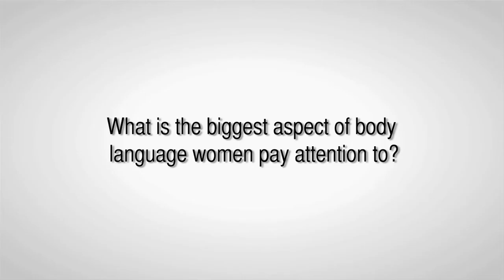Body language on a date...Did he just??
Nice move Casanova. The gorgeous women of best pick up lines reveal the biggest aspect of body language women pay attention to?

Finally real dating advice from real women...